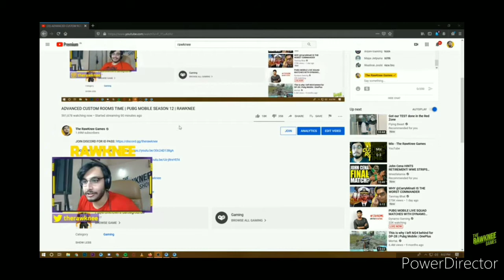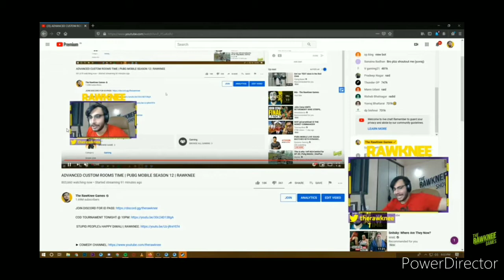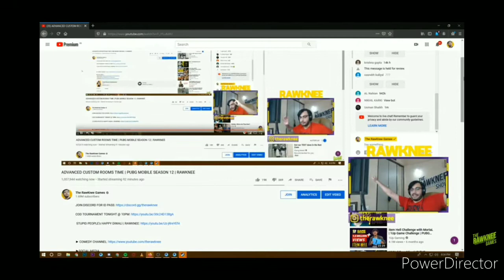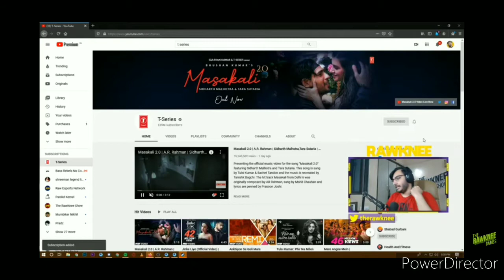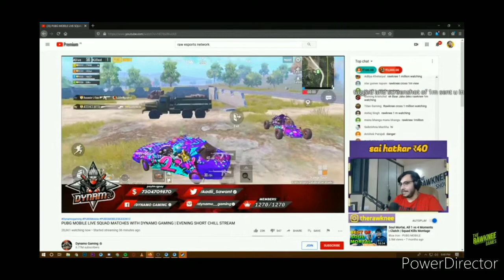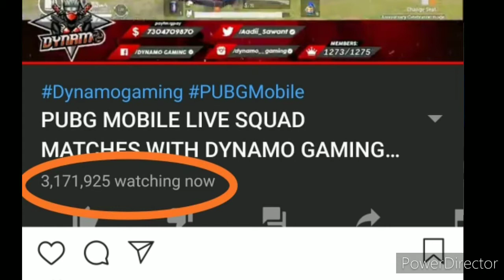Dynamo and rawknee World Record Live Watching | Million watching Reaction | Mortal superchat RAWKNEE